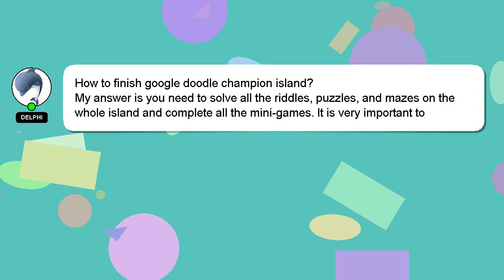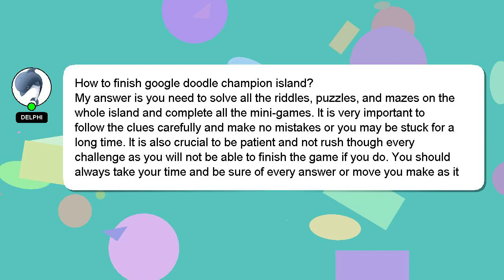How to finish google doodle champion island?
Here's a short introduction about myself, Nice to meet you, I am Delphi. I am willing to help you find the solutions to your questions. - How to finish google doodle champion island?

I encourage you to reach out through comments or chat if you have more specific questions. Your answer will be acknowledged and appreciated, and I will 'heart' it as a sign of gratitude.

*2 What we are experimenting :*